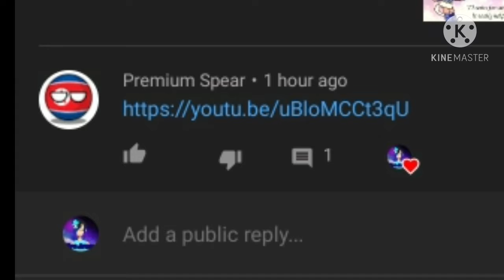Dude wtf?! (Read desc)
He sent me a link on my new outro video. And the second pic is what the link waa. Like why is he being so mean lately?!